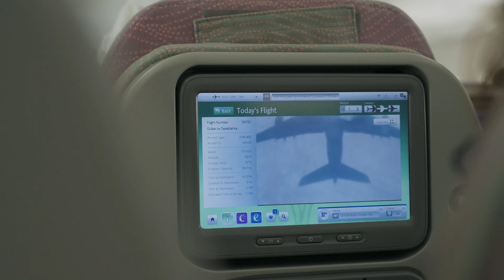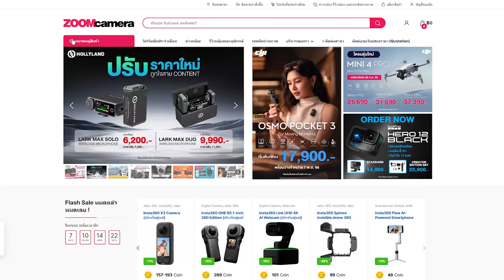เที่ยวโมรอคโก Ep.1/3 เยือน 4 เมืองสำคัญ Rabat, Chefchaouen, Meknes, Fess กับทัวร์ Reign inter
🐫โมร็อกโก สเน่ห์แห่งตะวันออกกลาง

🇲🇦ศิลปะโมร็อกโกนี่มีเอกลักษณ์มากๆ เรียกว่าถ้าได้เห็นก็รู้เลยว่าแนวๆไหนจะเป็นศิลปะของโมร็อกโกนี้ ทริปนี้ก็นับเป็นทริปเปิดโลกของผมอีกครั้งนึงครับ

🏙Ep นี้เราไปกัน 4 เมืองหลักๆ  Rabat, Chefchaouen, Meknes, Fess แต่ละเมืองก็มีความน่าสนใจ มีที่เที่ยวที่แตกต่างกันอย่างสิ้นเชิง โดยเฉพาะ Chefchaouen นครสีฟ้าที่สายถ่ายรูปอย่างเรามองไปมุมไหนก็น่าถ่ายเต็มไปหมดครับ

🧑‍🤝‍🧑ผู้คนที่นี่เป็นมิตรและ nice มากๆ ไม่ได้น่ากลัวเลย ไกท์บอกว่าปลอดภัยกว่าโซนยุโรปด้วยครับ

🫘หลายคนเตือนผมตอนก่อนมาเรื่องอาหารว่ามันจะกินยาก กินไม่ได้ ยิ่งถ้าร้าน Local จ๋าๆนี่คือไม่ได้เลย  แต่ทริปนี้มากับทัวร์ reign คือสบายเลยครับ กินได้ทุกมื้อ พักดี กินดี ทัวร์ดี ใครสนใจก็ลองติตต่อกันได้ที่ Line :@reigninter

📸ขอบคุณ @zoomcamera สำหรับการให้ยืม insta360 x3 ครับ และใครอยากตำกระเป๋า Carry on แบบสะพายได้ของ Pacsafe ก็ลองไปดูกันได้ที่นี่เลย

00:00 เกริ่นนำ
04:55 เมือง Rabat
16:46 เมือง Chefchaouen
28:37 เมือง Meknes
31:09 เมือง Fess

ประกันต่างประเทศ
1. MSIG: ประกันเดินทาง Travel Easy เพื่อนเดินทางตัวจริง

2. Tune Protect Travel-Insurance

ยังมีอีก 2ep ฝากติดตามกันด้วยนะครับบบบบบบบบบ